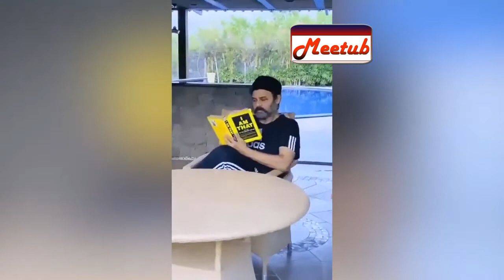Victory Venkatesh Home Cleaning Video | Venkatesh Accepts Be The Real Man Challenge | Meetub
Victory Venkatesh Home Cleaning Video.